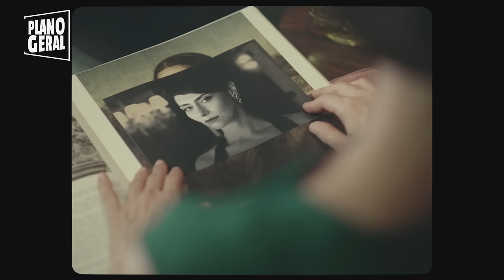Maria Fernanda Candido se desconstrói para viver 'A Paixão Segundo G.H' | ENTREVISTA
Com direção de Luiz Fernando Carvalho, o filme "A Paixão Segundo G.H." traz  Maria Fernanda Candido no papel da enigmática personagem que, ao decidir limpar seu luxuoso apartamento depois que sua empregada se demite, encontra no quarto da funcionária uma barata, tão fascinante quanto a própria existência humana.

O encontro a faz divagar sobre a própria existência humana, sua condição de mulher, sobre a empregada e até mesmo sobre a desconstrução de seu próprio ser. Considerado um livro impossível de se filmar, a obra que Lispector escreveu há 60 anos, chega agora aos cinemas tão atual quanto clássica e traz o diretor e a atriz em uma parceria rara, que atualiza  e joga luz sobre pontos antes pouco explorados da obra, que serviu como roteiro palavra por palavra.

"O que sobra quando você vai se despindo de todas as suas máscaras?", questiona a atriz em entrevista a Flavia Guerra, colunista do Splash UOL